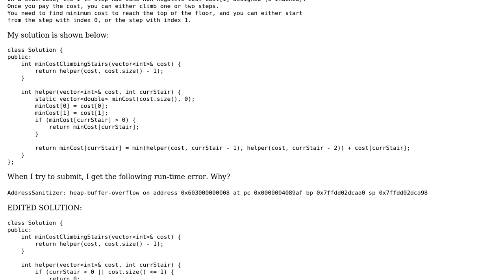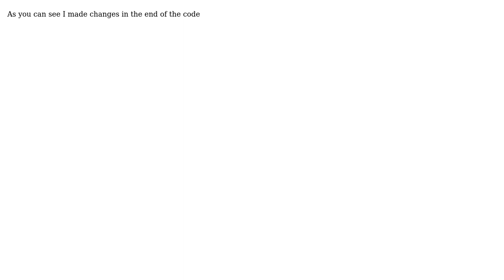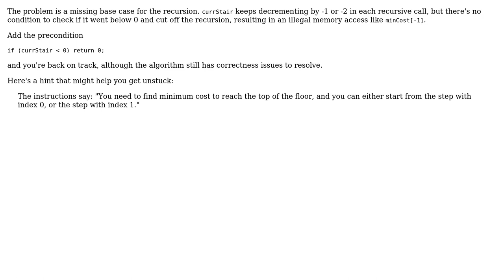min cost of climbing stairs dynamic programming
With thanks & praise to God, and with thanks to the many people who have made this project possible! | Content (except music & images) licensed under CC BY-SA | Music | Images & others | With thanks to user ggorlen user An Ignorant Wanderer and the Stack Exchange Network Trademarks are property of their respective owners. You are responsible for your own actions.